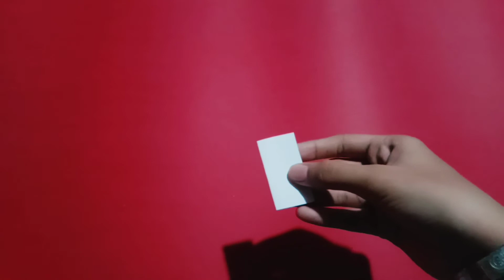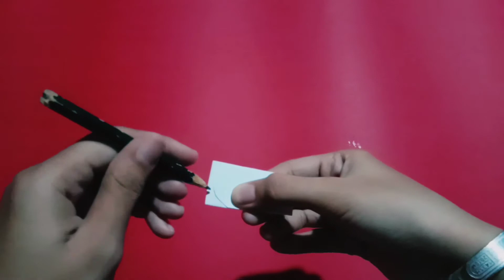Hiasan Dinding Bunga Gantung || Decoration Walls Flowers Hanged || (DIY) _ Origami Paper _